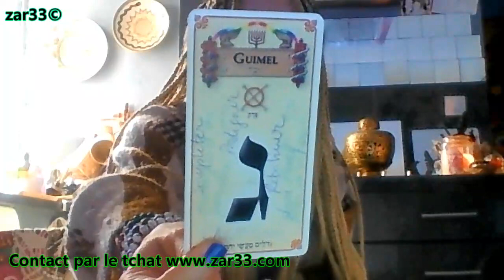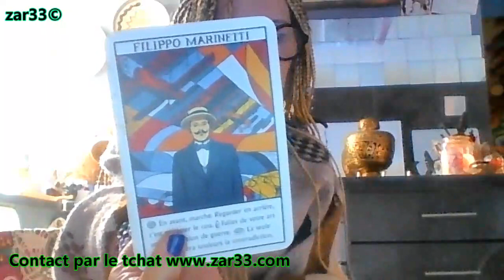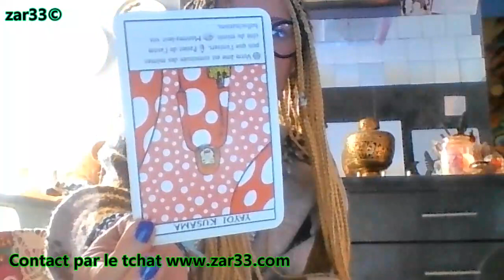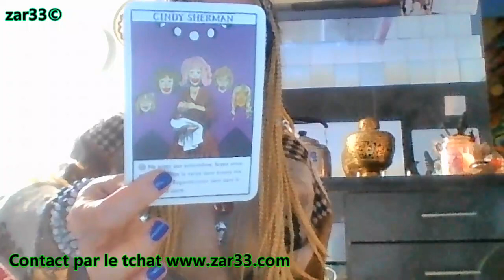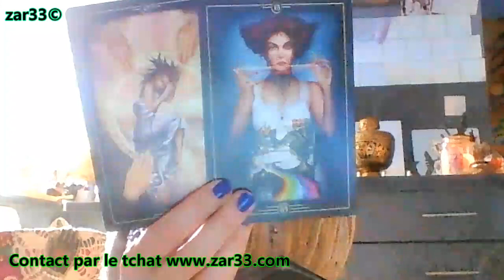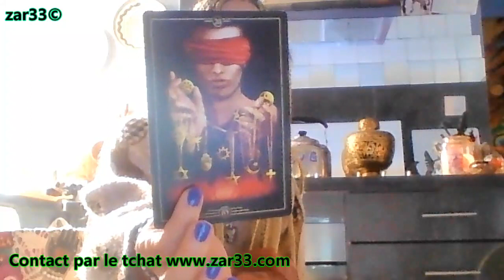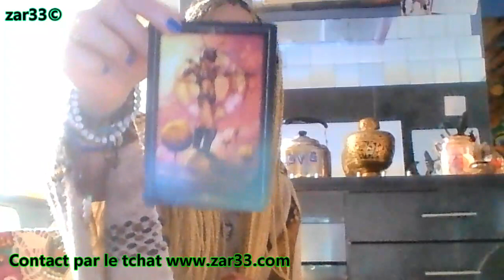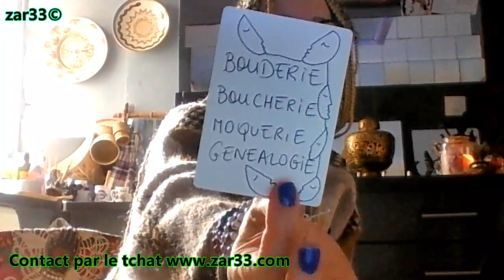Prédiction -3H 3JOURS : VAS T-IL/ELLE REUSSIR A T AIMER ? VONT-ILS REUSSIR A TE DETRUIRE ?